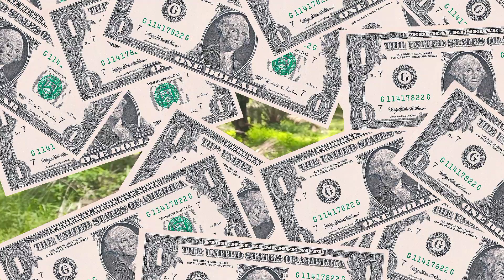Pemanen Sawit Dari Trenggalek JA-TIM II Baru Lulus "SMP" Langsung Cari Modal NiKaH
Assalamualaikum wr.wb
sahabat imron kh channel pada video kali ini saya berbagi pengalaman saat saya bersama rekan  dari trenggalek JA-TIM  panen Sawit cari Modal N.K.H. Untuk itu simak videonya sampai Habis ya Teman2...
● Kepada Teman teman Semua yang sudah menonton video saya,Dan yang sudah melihat channel youtube saya
●  jangan lupa suport saya
TERIMAKASIH